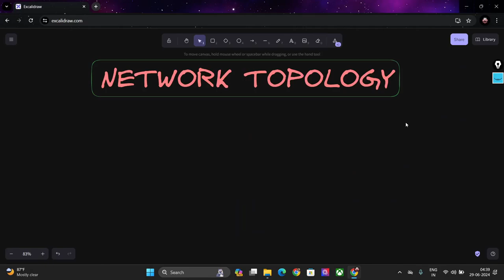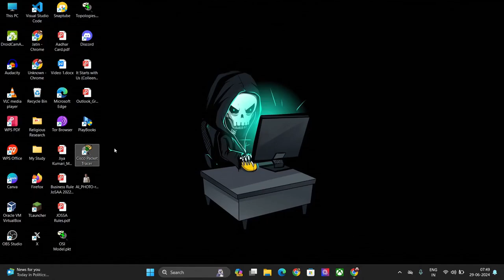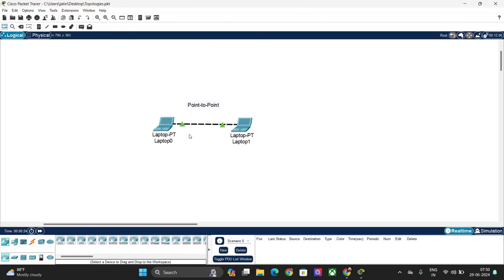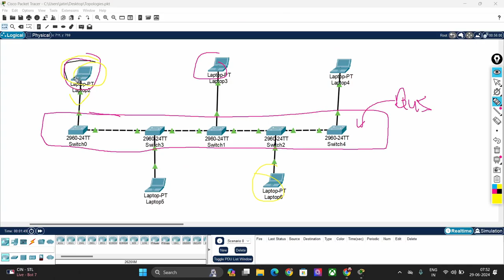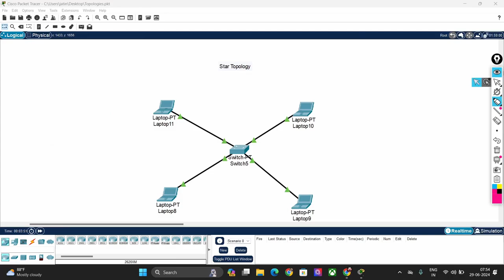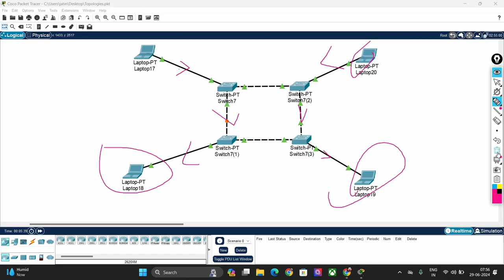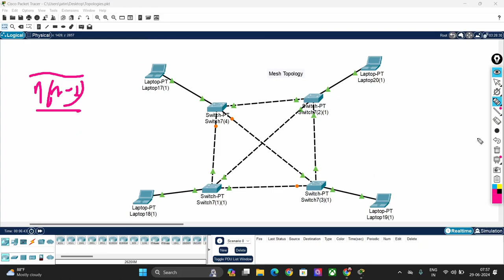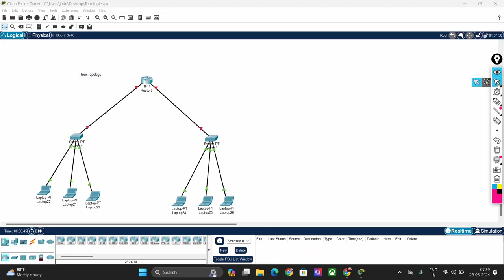Understanding Network Topologies: A Beginner’s Guide | Networking Basics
Welcome to Unknown 2.O!
In this video, we explore the fascinating world of network topologies, the various ways in which computer networks are structured. Whether you’re a networking novice or a tech enthusiast looking to deepen your understanding, this guide will provide clear and concise explanations of the most common network topologies.

In this video, you'll learn:
Star Topology: Discover how devices are connected to a central hub, ensuring efficient data transmission.

Mesh Topology: Understand the interconnected structure where each node connects to multiple other nodes.

Bus Topology: Learn about the single central cable, or bus, that all network devices connect to.

Ring Topology: Explore the circular data path where each device has exactly two neighbors for communication.

Hybrid Topology: See how different topologies can be combined to form more complex and versatile network structures.

Why Watch?
Gain a comprehensive understanding of different network topologies and their advantages and disadvantages.
Enhance your networking knowledge with practical examples and clear explanations.

Time Stamps:

00:00 Overview
00:25 Intro
00:39 What is topology?
01:14 Downloading Cisco Packet Tracer
02:23 what is packet tracer?
03:24 P2P topology
03:42 Bus topology
05:50 Star topology
06:45 Ring topology
08:38 Mesh topology
10:08 Tree topology(a special hybrid)
11:15 Hybrid topology
12:10 Thanks for Watching!